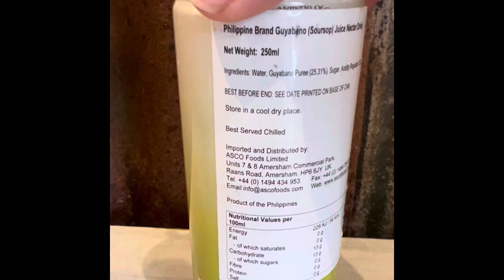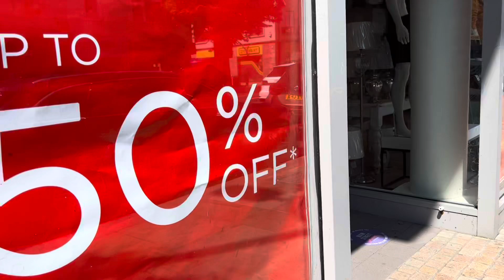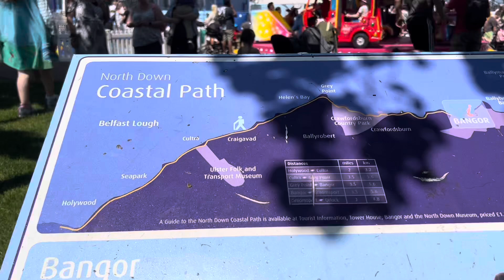Exploring Bangor Northern Ireland